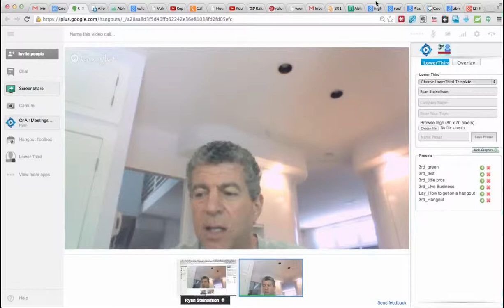Reputation Management Memphis TN: A Testimonial From A Roofer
Reputation Management Memphis TN In this video I get a review from Steve Weyl from Mr. Roof about our reputation Management services at Accelerate Marketing, Inc.